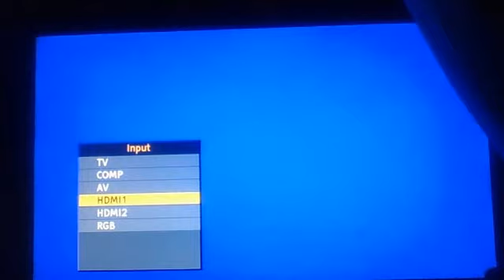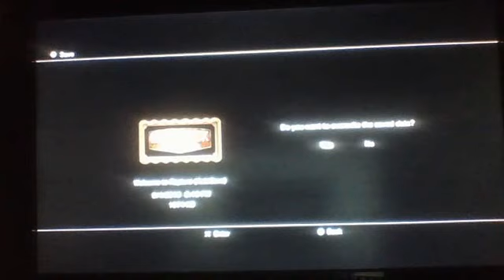Bioshock Part 1: BIG DADDY SMASH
It's Good to be back,...in Bioshock that is!I will be continue this gameplay as well as others!